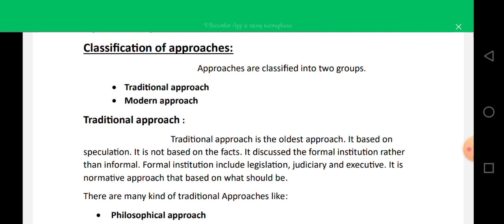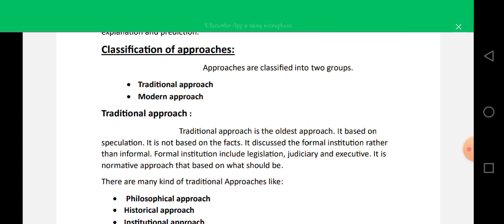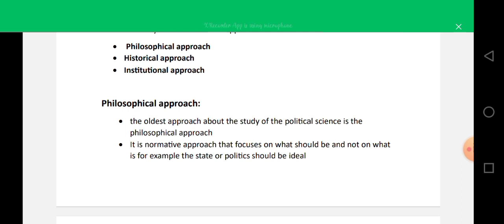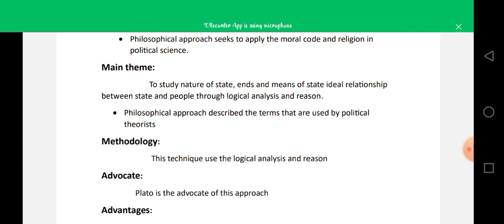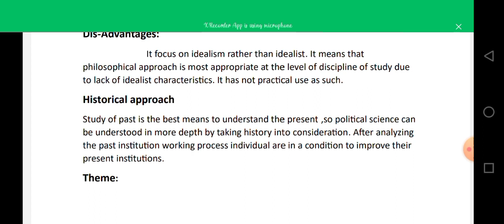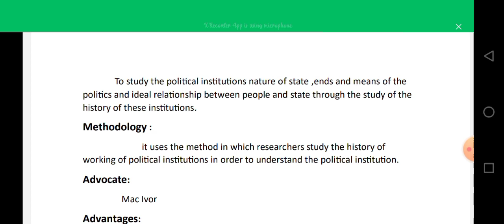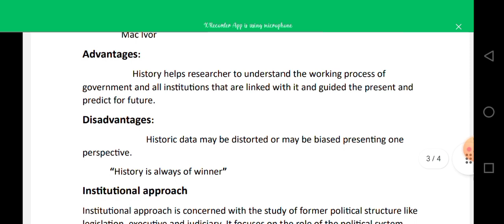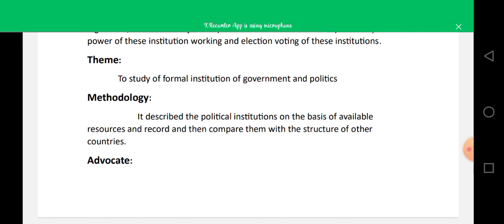Approaches of political science:traditional Approach||llb-1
Hello everyone! In this video am giving u the brief overview about approach of political science.

 approaches to the study of comparative politics
approaches of comparative politics
traditional and modern approaches of comparative politics
comparative politics approaches
traditional approaches of comparative politics
approaches to the study of political science
approaches to comparative politics
comparative politics traditional approach
traditional approach
philosophical approach
historical approach
legal institutional approach